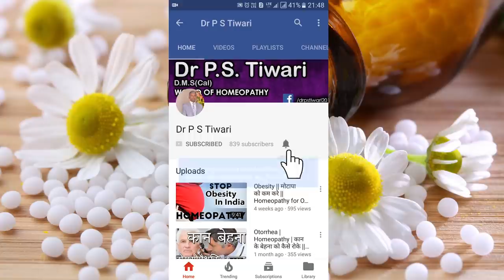Homeopathy Medicine HEPAR SULPH (PART 1) in Hindi - Uses & Symptoms by Dr P. S. Tiwari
Welcome to another video from Dr. P.S Tiwari. Today we'll be talking about Hepar Sulph medicine.

Name-
Age-
Sex-
Height-
Weight-
Present complaint-
Past history-
Family history-
Hereditary Problem-
Your like/dislikes-